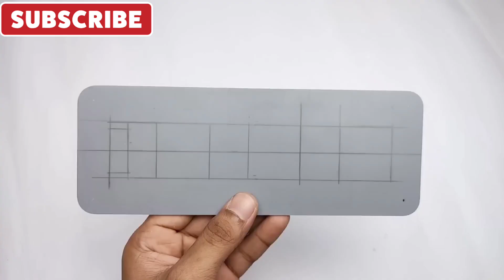How To Make extension Board From PVC Pipe At Home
Hello Friends !!!
          In this video i am gonna show you "How To Make Extension Board From PVC Pipe at Home." Its Very easy to make Extension Board at Home using PVC pipe and some 3 pin socket. This Homemade Extension Board is very useful gadget that you can make home by your own. This Homemade Extension Board is very powerful and you can use any appliances with 16A current . This Homemade Extension Board is very cheap and the materials i used are easily available in any electrical show.
          The Build quality of this homemade extension board is very good because i have used PVC pipe for making this Extension board. This is very important tool for every DIY creator. You can use this homemade extension board for any purpose , here i have added 3 AC Socket Pins but you can add more pins also .

The Things I used :
1.  AC Socket 3 Pin ( 3 Pieces)
2.  AC 3 Pin Plug
3.  Indicator Switch
4.  3 Phase Wire
5.  Pieces Of Wire

Related To this Video :
How do you make a homemade extension box?

How do you make an extension cord?

What is an extension box?

How do extension board works?

round extension board wiring diagram

power extension board

how to make extension board with fuse

extension box circuit diagram

how to make electric extension board